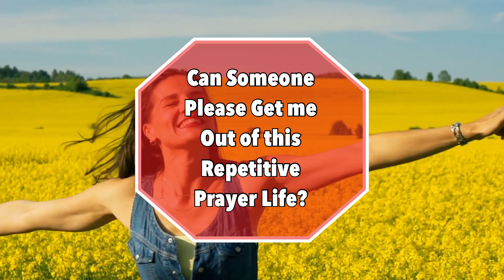Top 10 Prayers (that you’ve never heard of)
So you’re bored with your prayer life? Well be bored no more because your life is about to be rocked with these amazing prayers!

Top ten prayers you’ve never heard

1. Portuguese “Oh Maria Concebida sem pecado, rogai per nos, que recorremos a vos.”
2. Saint catherine “Holy Spirit come into my heart, by your power I journey to you Oh God, Grant me Charity with fear.  Protect me Oh Christ from every evil though, warm me with your sweet love so that every burden may seem light to me. My Holy Father and My sweet Lord grant that I may always and in every endeavor Christ love, Christ love. Amen.”
3. Jesus, may Your pure and healthy blood circulate in my poor ailing organism, and may Your pure and healthy body transform my weak unhealthy body, and may a healthy and vigorous life flowing once again within me, if it is truly Your Holy Will.  Amen.” Saint Faustina Diary 1089
4. Fatima Angel Prayer - My God I believe, I adore, I hope, and I love you, and I ask pardon for those that do not believe, do not adore, do not hope, and do not love you.”
5. Benedictine Vade Retro Satanas, Numquam Suade Mihi Vana, Sunt Mala quae libas, ipse venena bibas.  The prayer found on the back of the St Benedict Medal/Crucifix and it was popularized by Leo Dupont.
6. O Captain and Leader of the armies of heaven, unworthy as we are, we beseech you without cease to surround us with your intercession and cover us beneath the shelter of the glory of your ethereal wings. We bend our knee and cry out with perseverance: “Deliver us from danger, O Prince of the Powers of high!”  Amen. Prayer to St Gabriel
7. Prayer of Tobias and sarah “Blessed are you, Oh God of our fathers, praised be your name forever and ever.  Let the heavens and all your creation praise you forever.  You made Adam and you gave him his wife Eve to be his help and support; and from these two the human race descended.  you said, “it is not good for the man to be alone; let us make him a partner like himself.”  Now, Lord, you know that I take this wife of mine not because of lust, but for a noble purpose.  Call down your mercy on me and on her, and allow us to live together to a happy old age.”  Tobit 8:4
8. Jesus, Remember me when you come into your Kingdom. - St Dismas -
9. Christmas Novena - Infant of Prague:
10. Examen prayer :
    1. Receive: Ask God for the light of his grace with humility and trust,
    2. Return to God Gratitude for all things throughout the day,
    3. Review the day and see places where your heart has drawn away from God as well as places where you turned towards God.
    4. Resolve: make a Resolution and plan to change those mistakes.
    5. Renew: Ask God for the grace to change and go forward with Hope